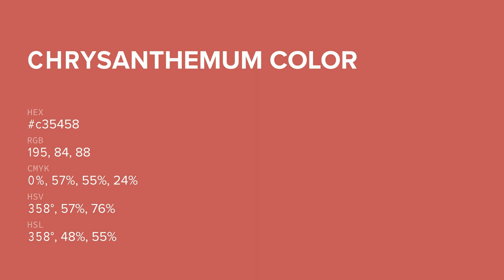Chrysanthemum color c35458 hex color - Brown color - Cool color c35458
What color is Chrysanthemum ? c35458 hex color - Brown color - Cool color c35458

Hex c35458 Color Code is also known as Chrysanthemum color.